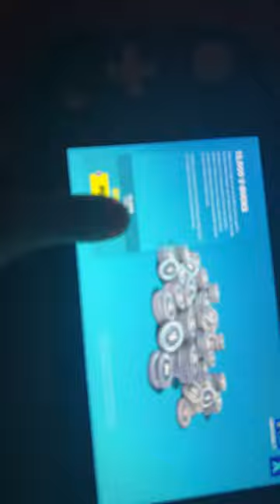August 16, 2023